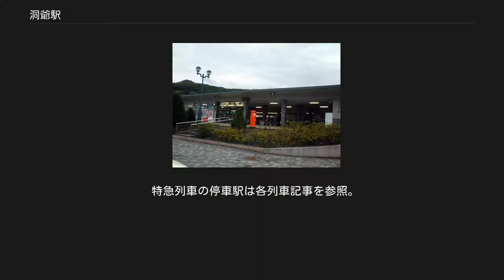洞爺駅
洞爺駅（とうやえき）は、北海道虻田郡洞爺湖町旭町にある北海道旅客鉄道（JR北海道）室蘭本線の駅。
 洞爺湖町の代表駅で国道37号沿いにある。
「洞爺」の名はアイヌ語の「トー」（湖）と「ヤ」（岸）に由来する。
旧駅名（虻田駅）の「虻田」は当駅の所在している地名より。
地名はアイヌ語の「アブタ、ペッ」（魚鉤を作った川）に由来すると言われているが、別説もある。
 優等列車はいずれも札幌駅発着で、特急「北斗2号」を除く、すべての旅客列車が停車する。
 かつての駅舎（2003年9月） 1976年の洞爺駅と周囲約1.5×1km範囲。
右が東室蘭方面で、当駅から有珠駅まで単線区間。
駅裏（山側）の東室蘭側に、本線脇を併走した後に踏切から写真右へ向かってカーブを切り、波を描く様に敷かれた洞爺湖電気鉄道の軌道跡が道路に転用されて残っている。
国土交通省 国土画像情報（カラー空中写真）を基に作成 単式ホーム・島式ホーム複合型の2面3線を有する地上駅。
互いのホームは東室蘭方面の跨線橋で連絡している。
ほかに1番線側（駅舎側）に長万部方面から分岐した側線を1本（1983年（昭和58年）時点では2本）、3番線の外側にも長万部方面から分岐した側線を1本（1983年（昭和58年）時点では2本）有していた。
 のりばは駅舎側から1、2、3番線で、2番線は当駅折り返し列車や貨物列車の待避などに使われる。
大阪行きの臨時寝台特急「トワイライトエクスプレス」運行当時は、自列車由来の大幅な遅延が無い限り2番のりばに停車して客扱いを行い、函館行きの特急「北斗12号」を待避していた。
 駅舎は線路の西側（東室蘭方面に向かって右側）に位置し、単式ホームに接している。
直営駅でみどりの窓口（営業時間6時55分 - 18時20分）、近距離用の自動券売機を設置している。
ジェイアール北海道レンタリース洞爺営業所（駅レンタカー）がある。
また、洞爺駅交流センターが併設されているほか、自由通路（町道洞爺駅跨線橋通線）で洞爺湖町役場と直結している。
 第34回主要国首脳会議（北海道洞爺湖サミット）開催に伴ってLCD発車標・駅自動放送を導入した。
 洞爺湖周辺観光の最寄駅。
駅前に道南バスによる「洞爺駅前」停留所がある。
道央自動車道虻田洞爺湖ICに近接している。
 特急列車の停車駅は各列車記事を参照。
 北海道旅客鉄道（JR北海道） ■室蘭本線 豊浦駅 (H42) - 洞爺駅 (H41) - （北入江信号場） - 有珠駅 (H40) 洞爺湖電気鉄道 洞爺湖電気鉄道線 虻田駅 - 見晴駅